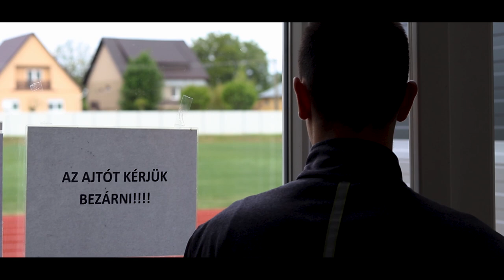Soltész Szabolcs | Sportbemutató [PÉCSI MŰVÉSZETI FESZTIVÁL 2021]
A 2021-es Pécsi Arany János Művészeti Fesztiválon induló Soltész Szabolcs videója.

✘ Videós felszerelésem:
▶Canon EOS 77D
▶Canon EF 70-300mm f/4-5.6 IS II USM
▶Canon EF 50mm f/1.8 STM
▶Canon EF-S 18-55mm IS II
▶Godox SL60W
▶Godox octobox (120cm)
▶Leica TRI 70